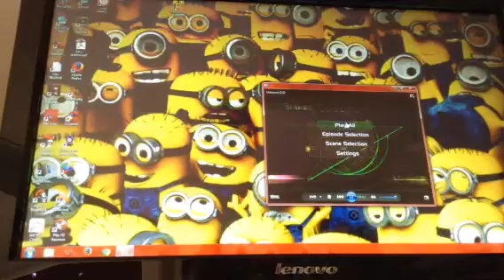Opening to Blakes 7 The Complete Series 1 Disk 1 UK DVD